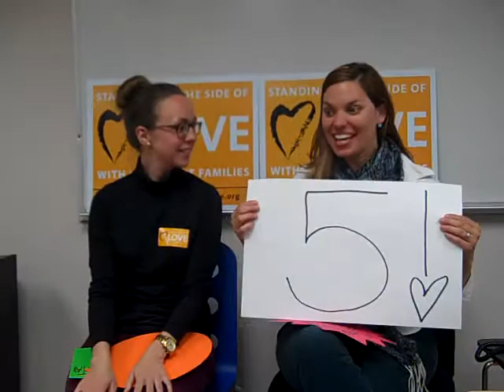Join Standing on the Side of Love for our 5th Anniversary Celebrations!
We're excited about celebrating the work of Standing at the Side of Love over the last year and sharing our next steps. Join us online, at General Assembly in Providence, and throughout the year!